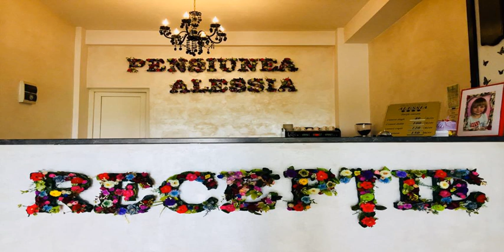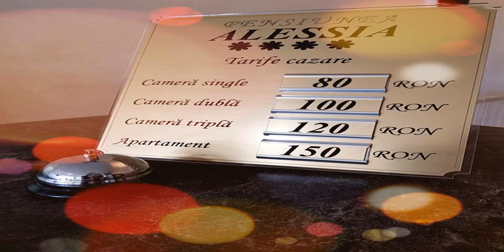Pensiunea Alessia - Suceava - Romania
Pensiunea Alessia hotel city: Suceava - Country: Romania

Address: Strada Humorului, Nr. 101; zip code: 720217

Located in Suceava, 3 km from the Old Fortress and a 1-minute drive from Dragormirna Monastery, Pensiunea Alessia offers free WiFi, a 24-hour front desk and free luggage storage. Free private parking spaces are available on site.

 -- Situé à Suceava, à 3 km de la vieille forteresse et à 1 minute en voiture du monastère de Dragormirna, le Pensiunea Alessia propose une connexion Wi-Fi gratuite, une réception ouverte 24 h/24 et une bagagerie gratuite.

 -- El Pensiunea Alessia está situado en Suceava, a 3 km de la antigua fortaleza y a 1 minuto en coche del monasterio de Dragormirna. Ofrece conexión Wi-Fi gratis, recepción 24 horas, consigna de equipaje y aparcamiento gratuito.

 -- In Suceava bietet die 3 km von der alten Festung und eine 1-minütige Fahrt vom Kloster Dragomirna entfernte Pensiunea Alessia kostenfreies WLAN, eine 24-Stunden-Rezeption und kostenlose Gepäckaufbewahrung.

 -- Situata a Suceava, a 3 km dall'antica fortezza Cetatea de Scaun e a 1 minuto d'auto dal Monastero di Dragomirna, la Pensiunea Alessia offre una reception aperta 24 ore su 24 e vari servizi gratuiti come un deposito bagagli, posti auto privati e la...

 -- Pensiunea Alessia酒店位于苏恰瓦（Suceava），距离古堡垒（Old Fortress）3公里，距离Dragormirna Monastery寺有1分钟的车程，提供免费WiFi、24小时前台和免费行李寄存服务，内设免费私人停车位。  Alessia酒店的客房设有带淋浴的私人浴室、平板有线电视和迷你吧，提供免费洗浴用品。  酒店设有点菜餐厅，并提供客房服务。距离酒店不到200米的地方还设有其他餐厅和杂货店。 ...

 -- Obiekt Pensiunea Alessia położony jest w mieście Suczawa, 3 km od twierdzy tronowej i 1 minutę jazdy od monastyru Dragomirna. Na miejscu do dyspozycji Gości jest bezpłatne WiFi, całodobowa recepcja i przechowalnia bagażu.

 -- Гостевой дом Pensiunea Alessia находится в городе Сучава, в 3 км от Старой крепости и в 1 минуте езды от монастыря Драгомирна. К вашим услугам бесплатный Wi-Fi, круглосуточная стойка регистрации и бесплатная камера хранения багажа.

 -- يقع Pensiunea Alessia في مدينة سوتْشافا، على بعد 3 كم من القلعة القديمة ويبعد مسافة دقيقة واحدة بالسيارة من دير دراغورميرنا ويوفر خدمة الواي فاي المجانية ومكتب استقبال يعمل على مدار 24 ساعة وخدمة تخزين الأمتعة مجانًا.